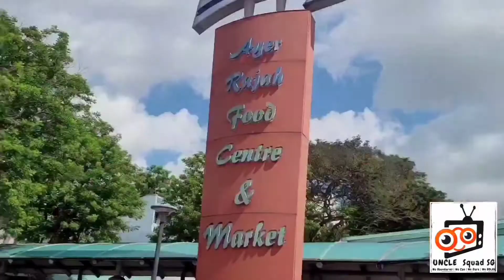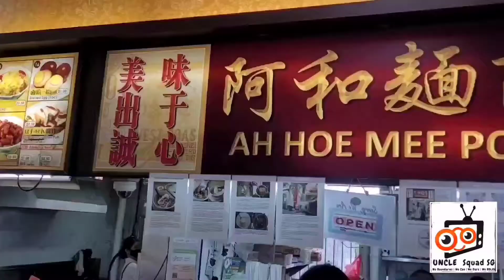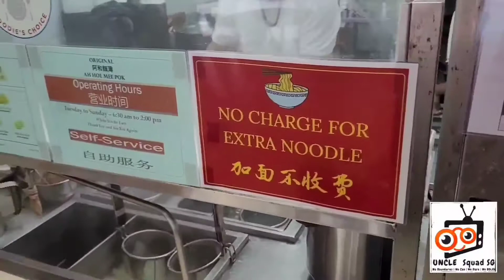SINGAPORE LUNCH EAT WHERE? Ah Hoe Bak Chor Mee (CHAMPION Minced Pork Noodle Bosalah)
Located at Blk 501 West Coast Drive Food Loft Coffee Shop, Uncle Mark's Dad Grand Uncle Eric brought him to eat The BEST Minced Pork Noodle in West Singapore.

The Noodle is Super Tokong and Very extremely delectable, savouring every mouthful this has won my heart for the best.

Very Rich in taste and flavours, the black vinegar and chilli is nicely balanced. Very well prepared and very extremely die die must eat.

They serve a soup saperately. inside that soup has this He Poh (Some Deep Fried Fish Slice) totally snaps up the dish flanking the flavours into wide Chaos.

I am SOLD and devoted to only eating Mee Pok from Ah Hoe...